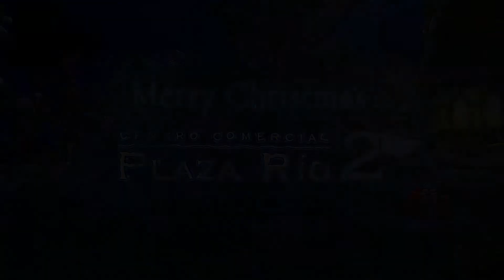Auguri Plaza Rio